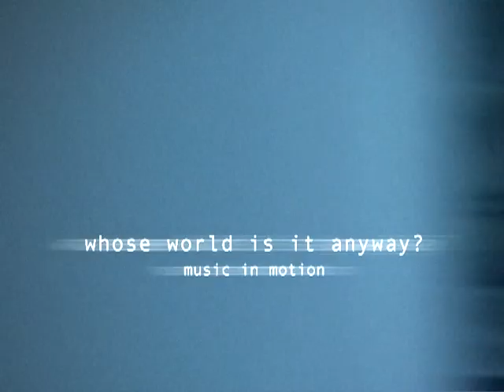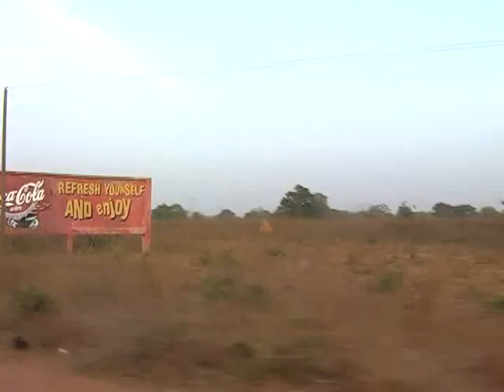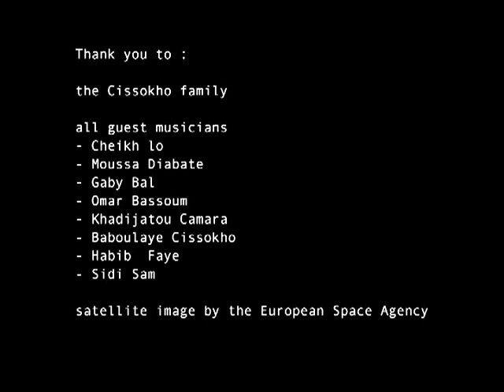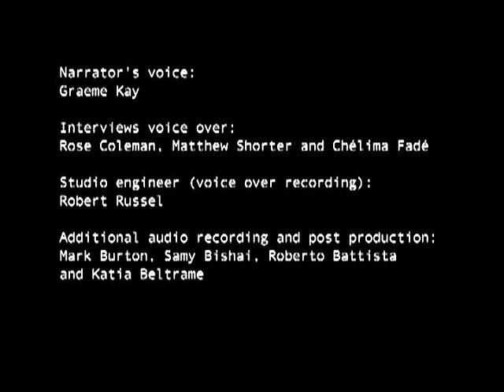THE SECKOU KEITA QUARTET tour of Senegal and Gambia2006/2007 filmed by ROBERTO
The Seckou Keita Quartet tour of Senegal and Gambia

In December 2006 and January 2007 Seckou Keita, London based composer and kora player from Senegal, toured Senegal and Gambia with his quartet.
It was the first time that Seckou was going back to perform in his country with a multinational ensemble playing music that is based on the West African tradition but incorporates influences from other parts of the world.
I followed the tour, filming the performances and places, interviewing people and trying to give a portrait of a changing reality.
The result is a one hour documentary made in cooperation with Katia Beltrame, of which this is the trailer.
To order copies of the DVD with the full feature contact Chelima Fade, the quartet's manager at World Artventures.

(Filmed by Roberto, edited by Katia Beltrame and produced by Chelima Fade)